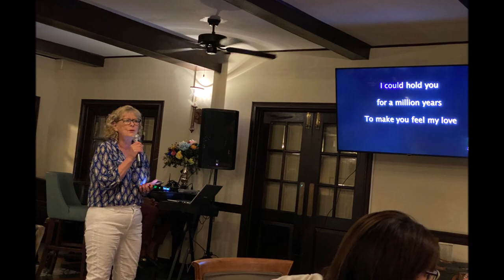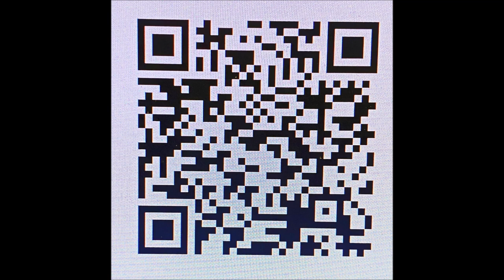Sandals Royal Plantation Reunion Week April 2023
Vacation Memories of our trip to Sandals Royal Plantation in Ocho Rios Jamaica for Sandals Reunion Week.  Great times and met wonderful new people and had the time of our lives.